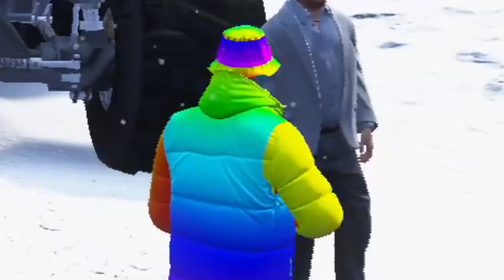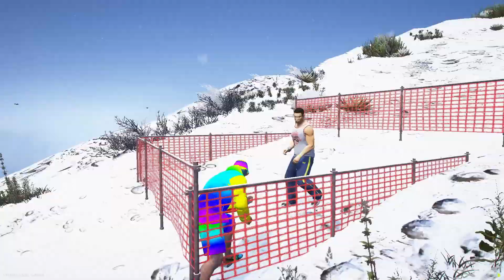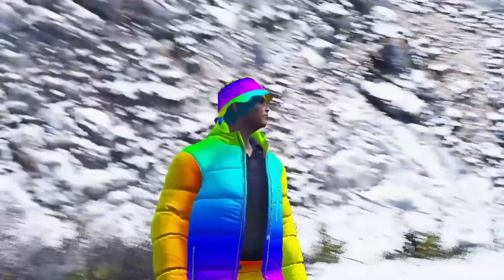DAS GROßE FINALE! Ich Rette Einen Youtuber vor dem DON in GTA RP